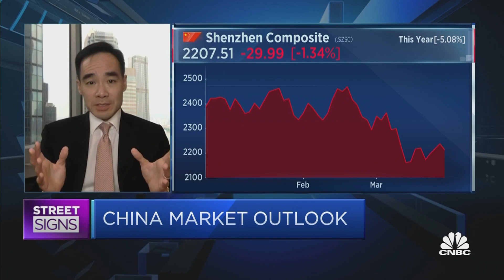Lots of opportunities as the U.S. and China diverge in tech: JP Morgan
Global digitalization coupled with a divergent technological footprint between the U.S. and China will lead to tech innovations, says JP Morgan Asset Management's Howard Wang.